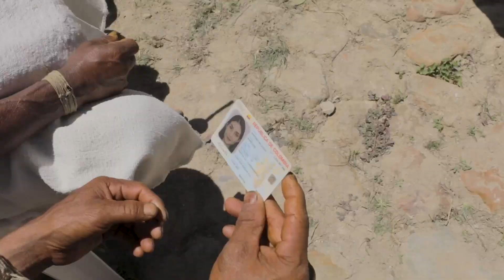El registrador nacional hizo presencia en Nabusimake, capital espiritual del pueblo arhuaco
EnImágenes | El registrador nacional, Alexander Vega Rocha, regresó a Nabusimake, capital espiritual del pueblo arhuaco. Allí, en reunión con los mamos y la comunidad entregó buenas noticias para esta ancestral sociedad de la Sierra Nevada.